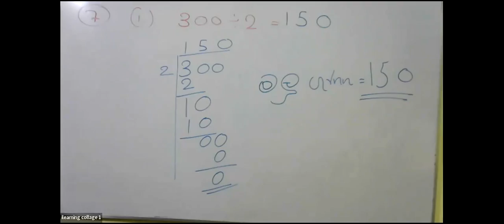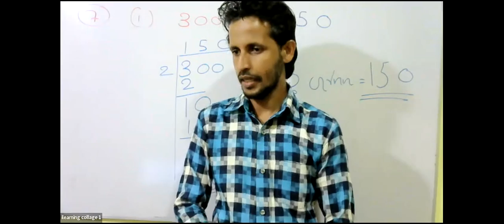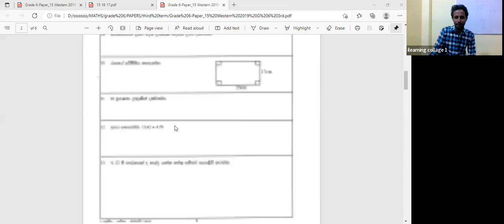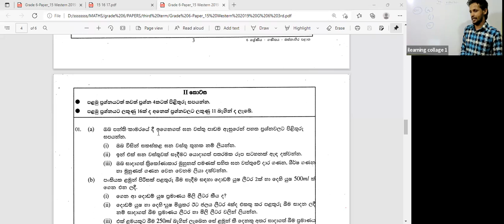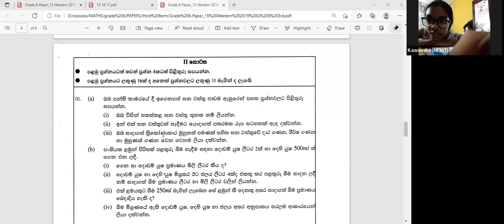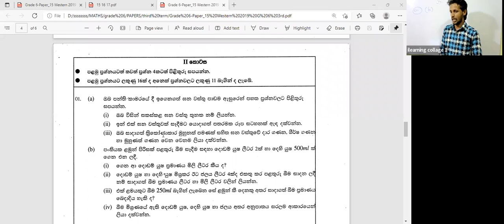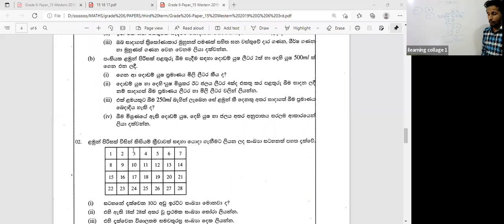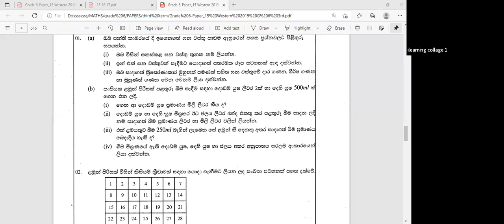7 ශ්‍රේණිය ගණිතය පන්තිය බදාදා Mar 16, 2022